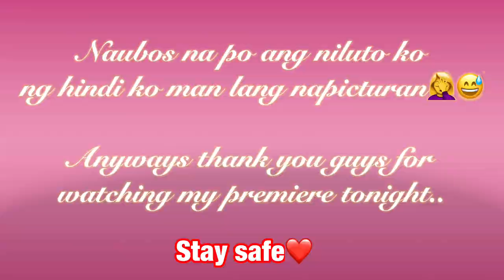JAPANESE ODEN || 日本おでん || PINAY SA JAPAN ||team shimada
MY MEMBERS LINK